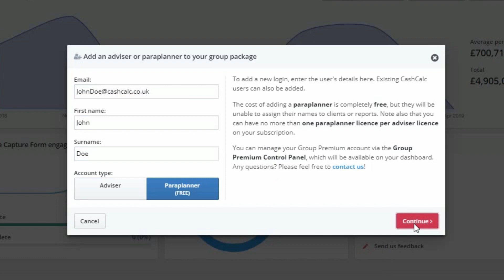How to add a free paraplanner login to your account | CashCalc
With each adviser licence, you also get a paraplanner (or admin) licence at no extra cost. This paraplanner will have their own login details, but can view and work on your clients on your behalf.